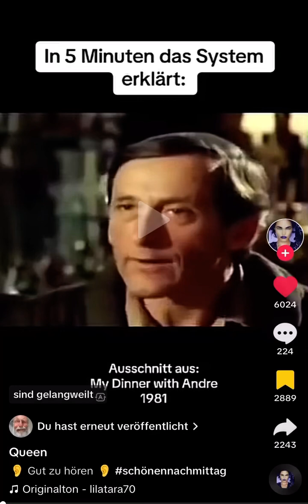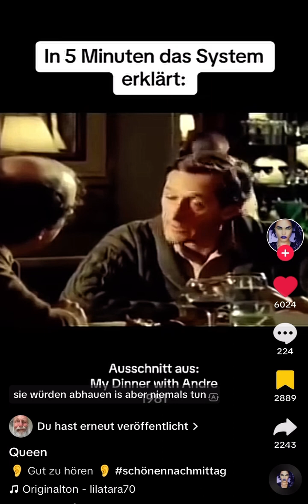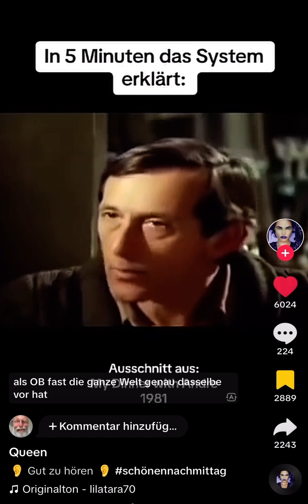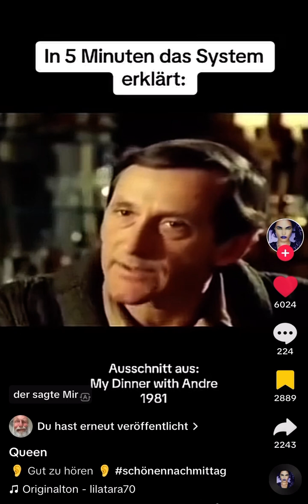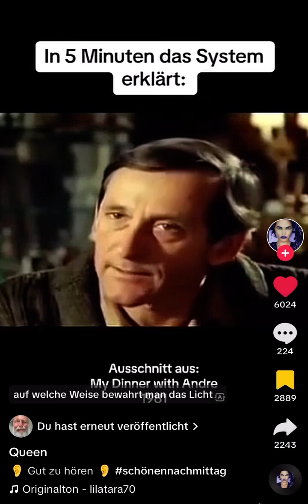Lass dein Licht leuchten